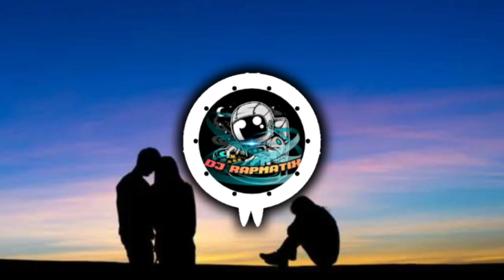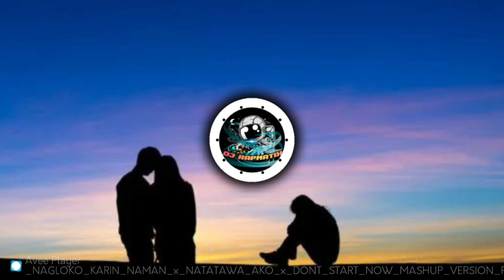_DONT_START_NOW_x_NAGLOKO_KARIN_ NAMAN_NATATAWA_AKO_MASHUPCOVER2024_124 [PROD_BY_DJ_RAPMATIX™]